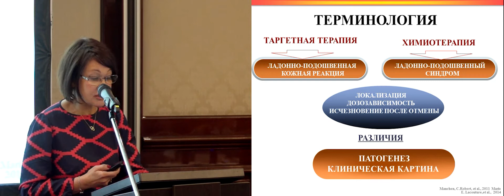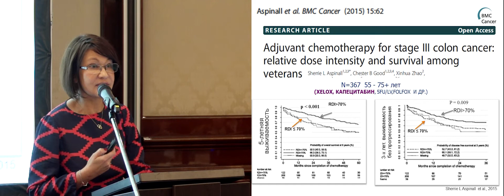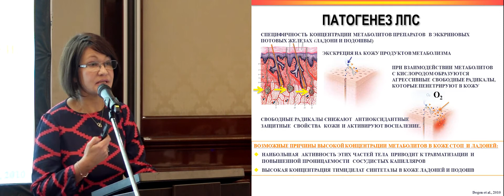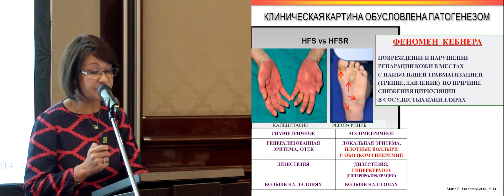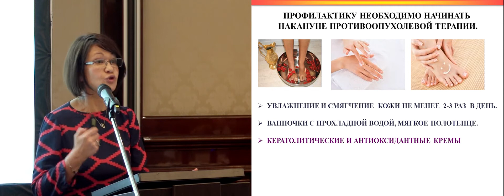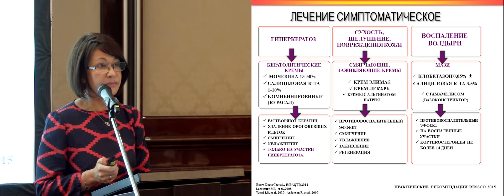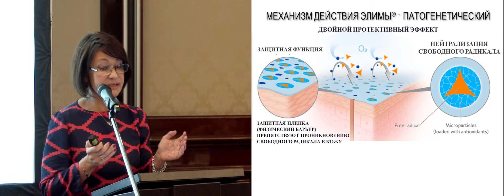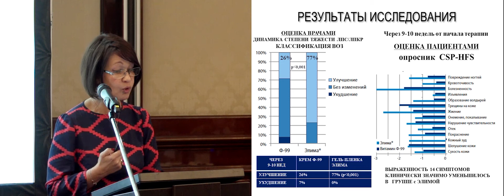Коррекция ладонно-подошвенного синдрома и ладонно-подошвенной кожной реакции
Практические рекомендации по коррекции ладонно-подошвенного синдрома и ладонно-подошвенной кожной реакции
к.м.н. И.Б. Кононенко (Москва)